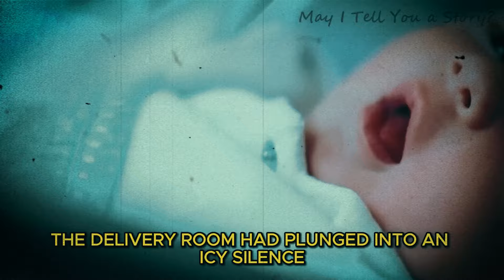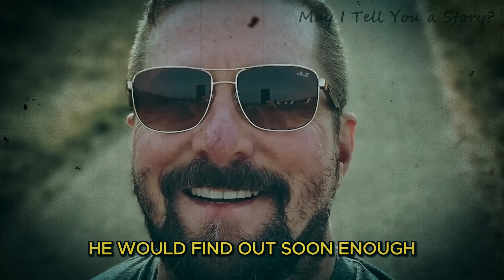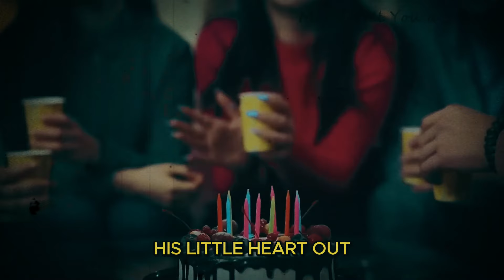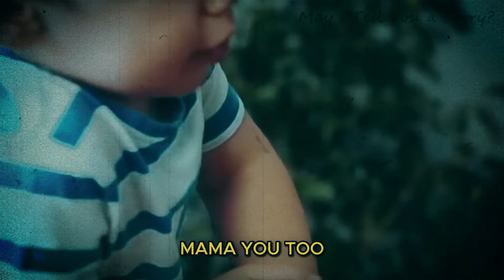Dad Adopted a Dog for His Paralyzed Son - What Happened Next Is Shocking! 👶🐕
When life throws you challenges, sometimes a furry friend can make all the difference. 🐕 After a traumatic birth, Jason Walker adopted a small dog for his paralyzed son, Tommy, in hopes of bringing some joy into their lives. What happened next was nothing short of a miracle. 🌟

In this heartwarming video, we follow the Walker family’s journey of struggle, hope, and an unexpected twist of fate. Jason was determined to give his son a special gift for his first birthday, despite the sorrow that had clouded their lives since Tommy’s birth. The answer came in the form of Rocky, a little English Toy Terrier who would soon become more than just a pet. 🐶

From the moment Rocky entered their home, the Walker household began to change. Tommy, once a quiet and reserved baby, started to laugh, play, and even improve in ways the doctors had never expected. His bond with Rocky grew stronger each day, bringing light back into the family's lives. 🌈

But the real miracle happened on an ordinary Saturday morning when Rocky’s unusual behavior led Jason to a discovery that would leave him speechless. Little Tommy, who doctors said might never walk, was standing on his own two feet! 😲 Watch as this tiny dog plays a crucial role in helping Tommy defy the odds, bringing hope and happiness back to a family that had almost lost it all. 🏡❤️

Have you ever heard of a pet changing someone’s life in such a profound way? 🌟